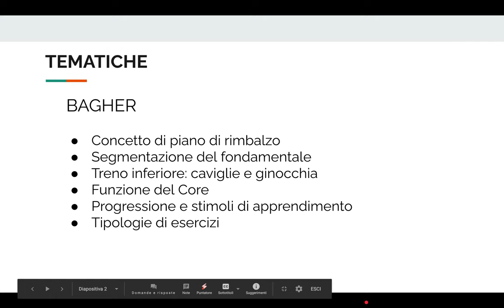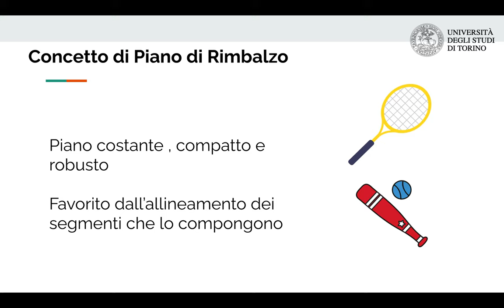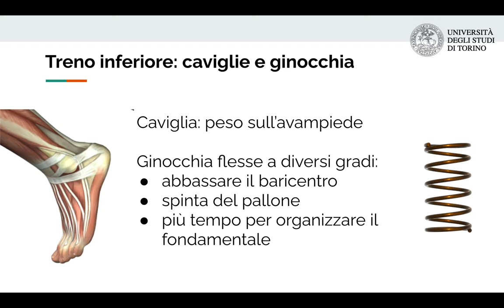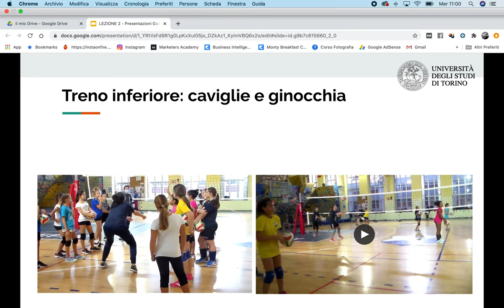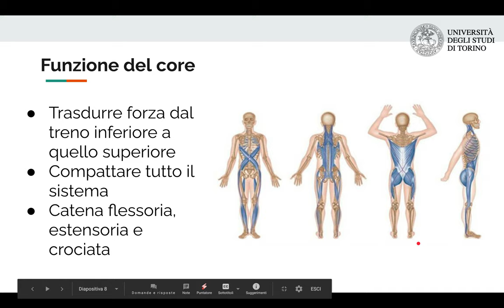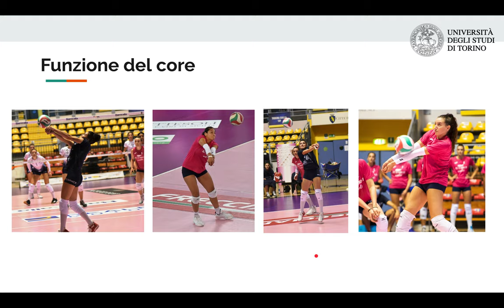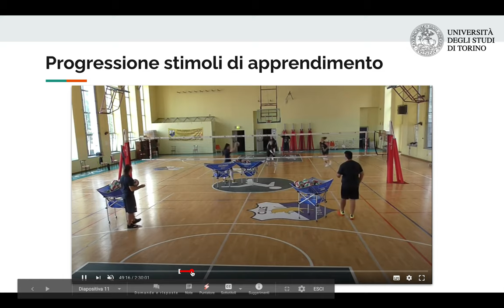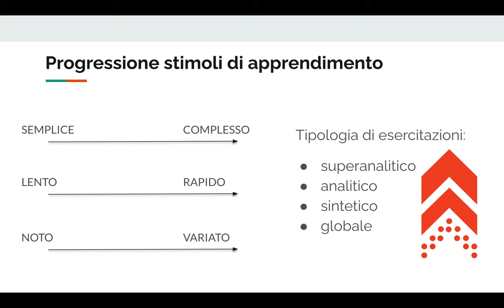Lezione 2. Il Bagher: tecnica, didattica ed apprendimento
In questa seconda videolezione ci addentriamo nell'impostazione di uno dei fondamentali caratterizzati il gioco di seconda linea: Il Bagher.
Cercado di capirne le componenti e campendo le logiche che sottendono ad alcune scelte tecniche di posizionamento dei vari segmenti corporei, l'obbiettivo è quello di imparare ad esaltare e velocizzare l'apprendimento.
Tali capacità di analisi diventano fondamentali nella scomposizione di ogni gesto tecnico e hanno una trasversalità che trascende dalla tecnica stessa e possono avere valenza universale estrapolata da questo sport specifico e riportata in tutti gli ambienti.

La serie completa delle lezione del video corso la potete trovare sul mio sito

oppure sulle pagine dell'insegnamento del suism.